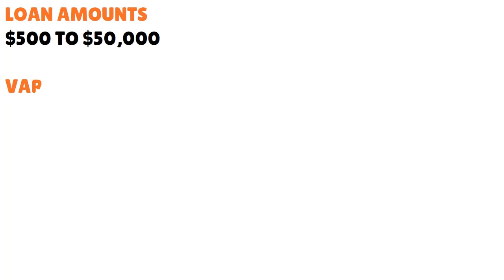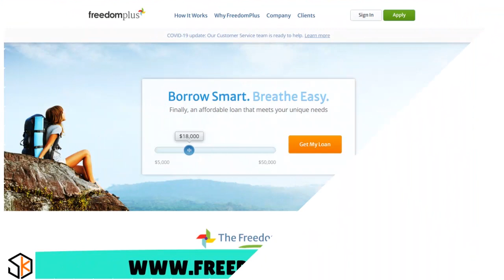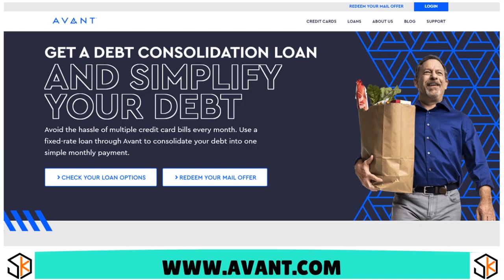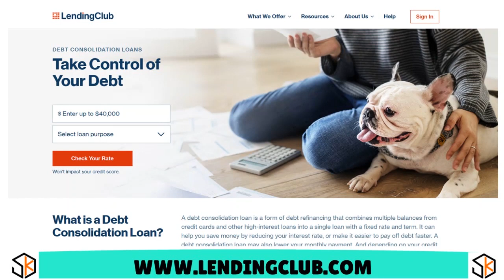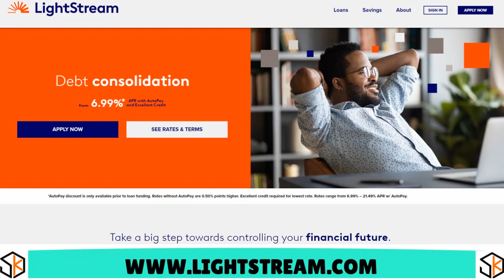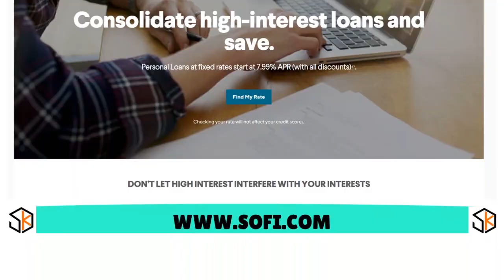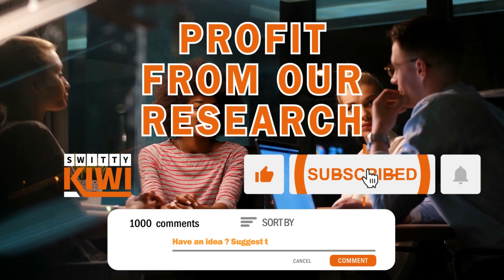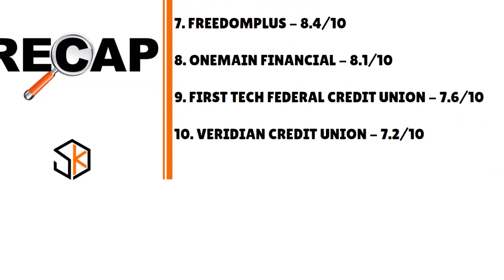Top 10 Debt Consolidation Loans for Bad Credit 2024: Lenders That Save, You Big Time🔶CREDIT S3•E788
Top 10 Debt Consolidation Loans for Bad Credit 2024: Lenders That Save, You Big Time. Need a debt consolidation loan for bad credit with fast approval?